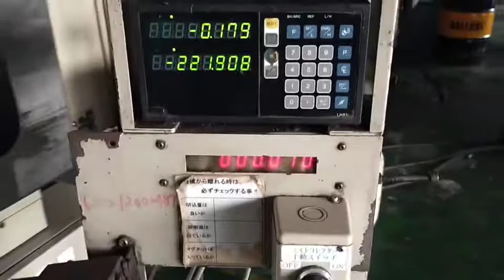เราจะสู้ไปด้วยกันFightCovid-19 พ่อค้าตลาดล่าง 🇯🇵ไปเปิดการแสดงที่ถ.ลาดกระบัง 1 รายการสวยๆจ้า🇹🇭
เราจะสู้ไปด้วยกันFightCovid-19
🇯🇵ไปเปิดการแสดงที่ถ.ลาดกระบัง 1 รายการสวยๆจ้า🇹🇭
พร้อมบริการ ขนส่ง ติดตั้ง และสอนการใช้งานเบื้องต้น
🛠 บริการนำเข้าเครื่องจักรสเปคพิเศษจากประเทศญี่ปุ่น🔨
"Okamoto"Surface Grinder Machine
Model  PSG-126DX
Year  1998
Table  1,200×600 mm
Auto 3 แกน
พร้อม อุปกรณ์ติดมาจากญี่ปุ่นครบชุด
สินค้านำเข้าจากประเทศญี่ปุ่นทุกรายการ
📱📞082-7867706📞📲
(line)yoye529(line)